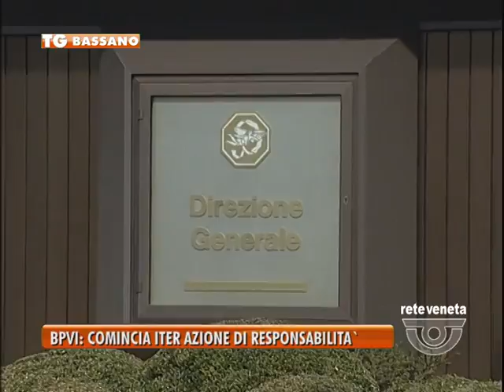BASSANO TG - 06/05/2016 - BPVI: COMINCIA ITER AZIONE DI RESPONSABILITA’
BASSANO TG (venerdì 6 maggio 2016) - La nuova dirigenza della banca popolare di vicenza è pronta ad avviare un’azione legale contro gli ex responsabili